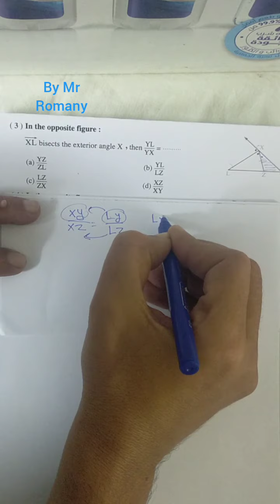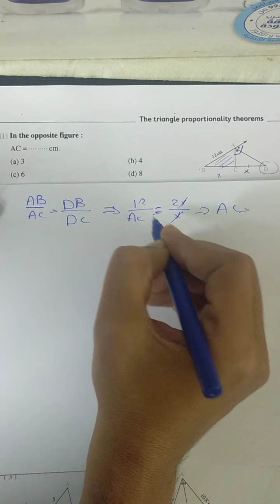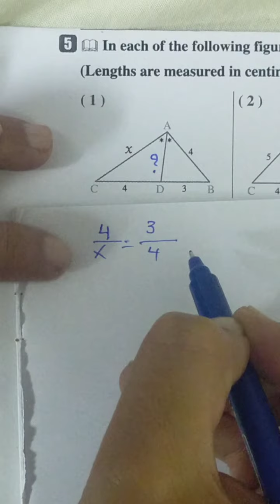interior and exterior bisectors of a triangle part 2 by Mr Romany